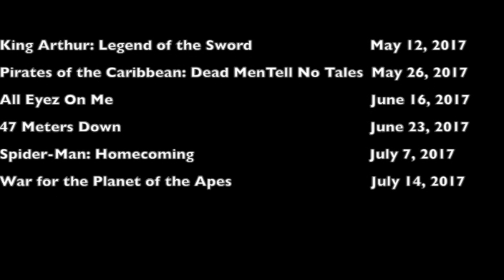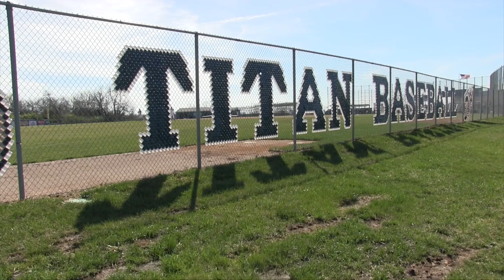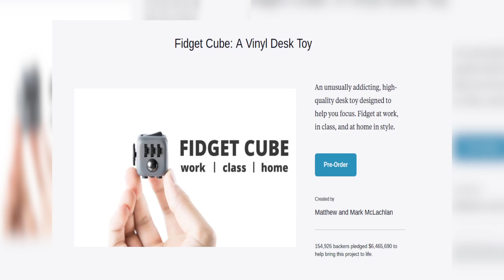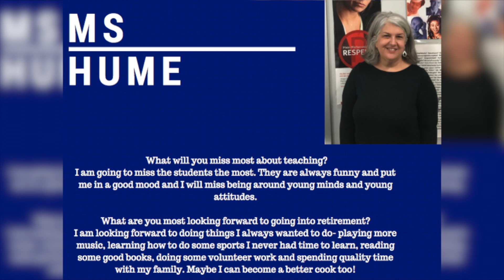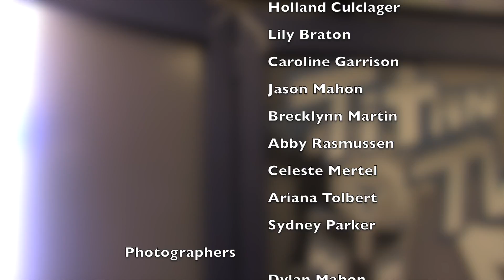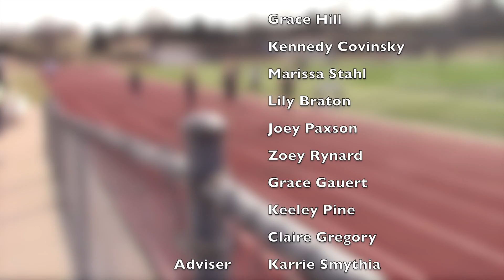4/13 Intro Show